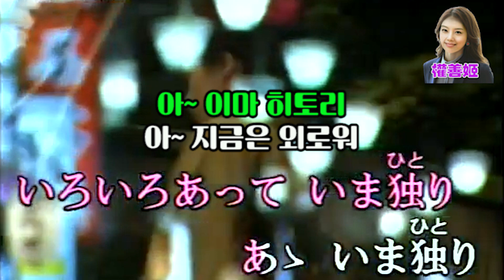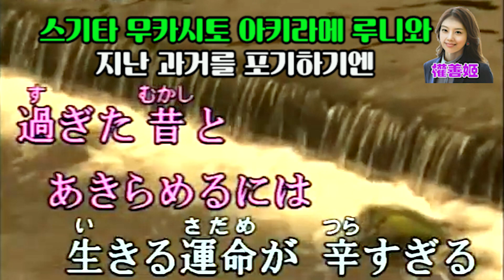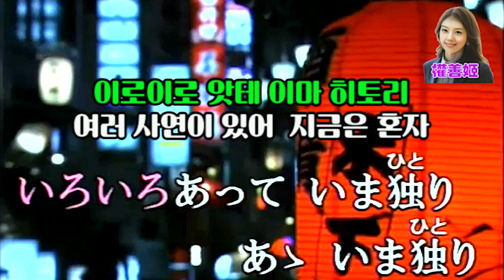酒場ひとり (선술집의 고독)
분위기 있는 노래 입니다. 즐감 하세요.